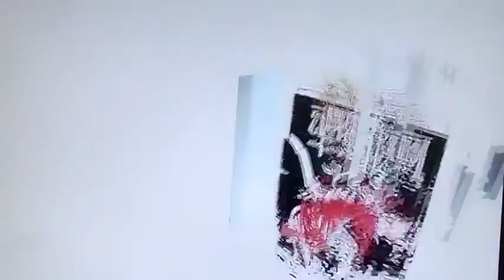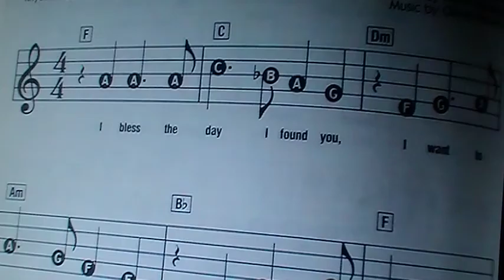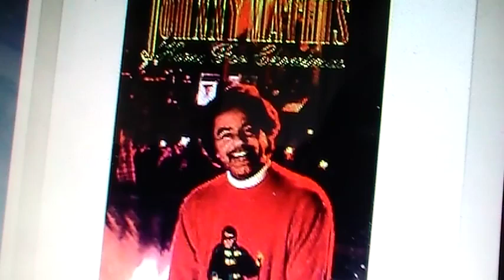CERTAIN SMILE (JOHNNY MATHIS) COVER VICTORINO912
A CERTAIN SMILE (JOHNNY MATHIS) COVER VICTORINO912